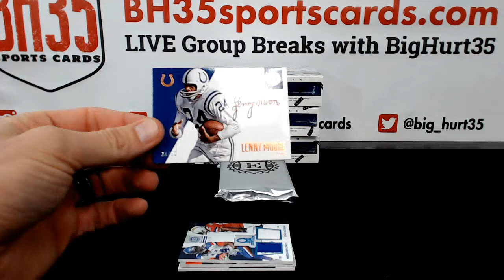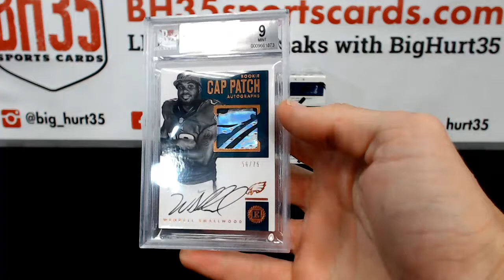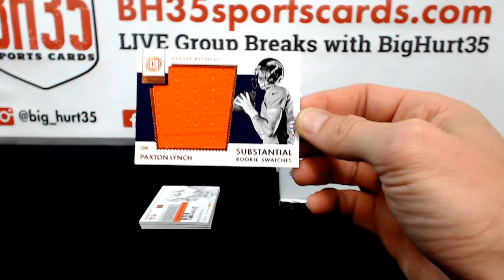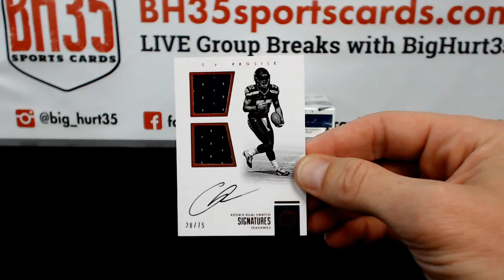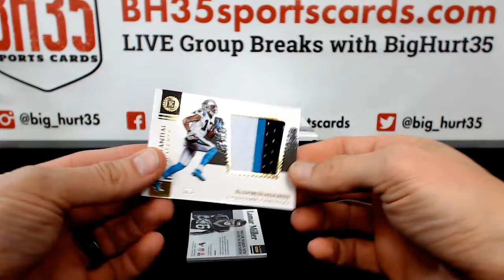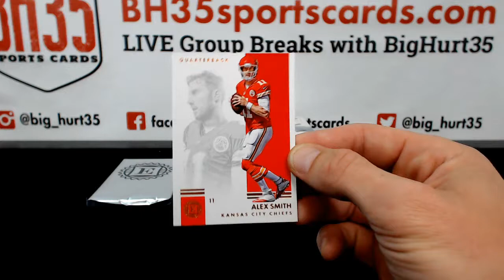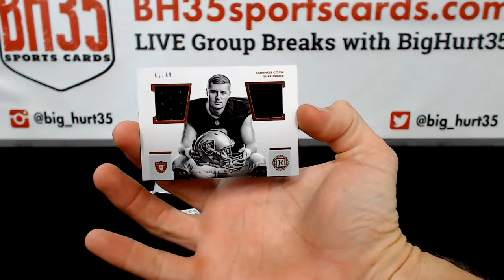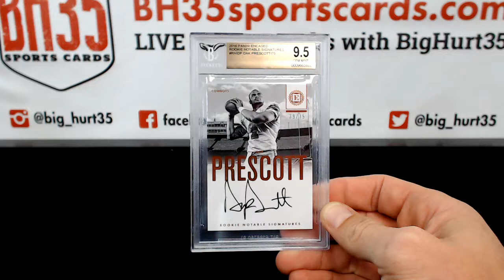2016 Panini Encased Football | 4 Box Break #2 Random Teams